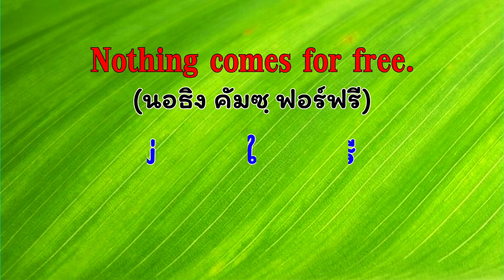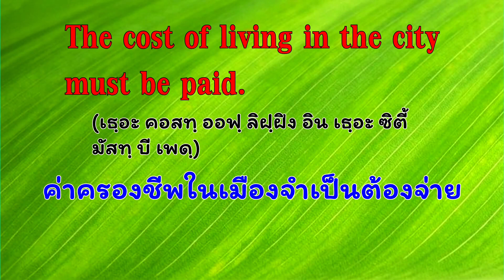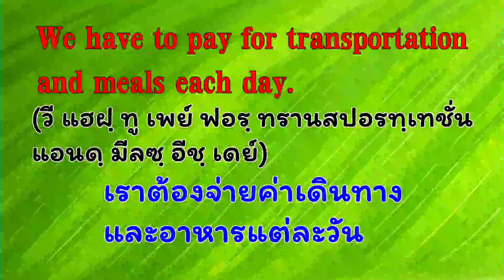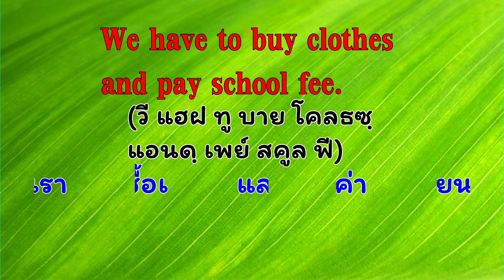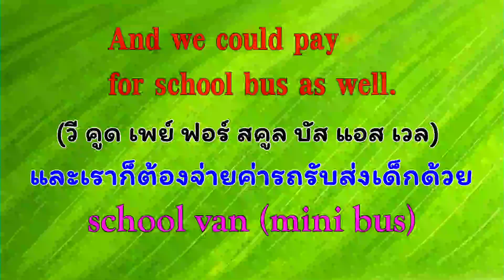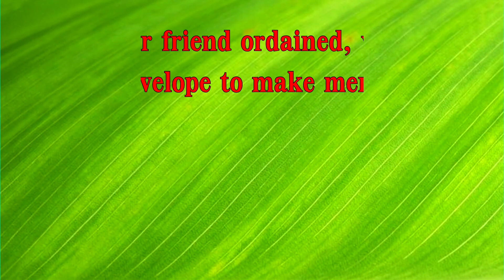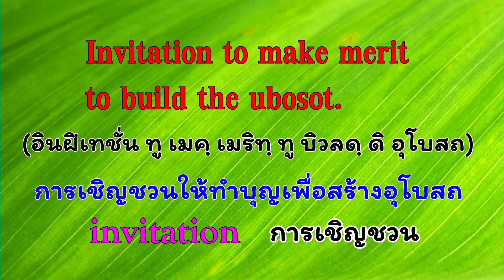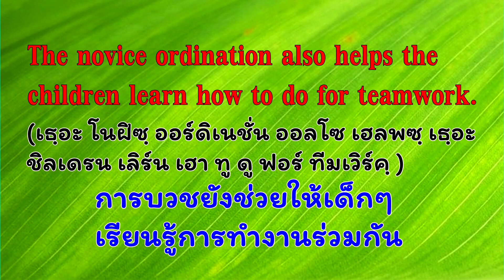"ไม่มีอะไรฟรี"(สอนภาษาอังกฤษ)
พยายามหาบทสนทนาในเรื่องอื่นๆ เพื่อมาฝึกพูดให้ได้หลายแนว